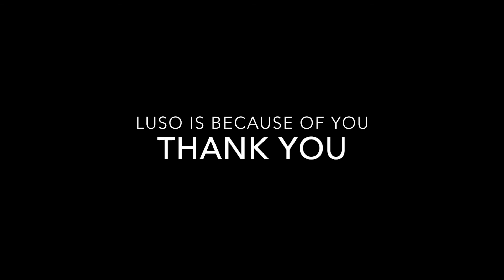9th Annual Gala Presentation | Luso CCS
The Luso Canadian Charitable Society is a community-based organization that supports diverse families and adults that are living with developmental and physical disabilities to reach their full potential.